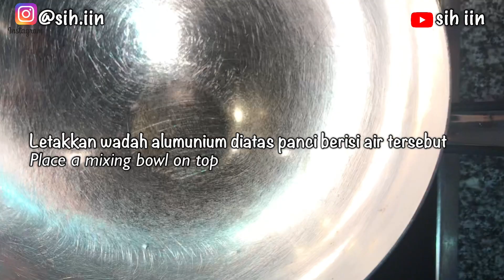Donat Brownies Mini dengan Donut Maker (Brownies Donuts)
Donat brownies mini
Resep: Aidiskitchen
Bahan:
*   200 gram DCC (Dark Cooking Chocolat)
*   125 gram margarin
*   125 gram gula pasir
*   3 butir telur
*   1 sdt vanilli bubuk
*   150 gram terigu
*   1 sdt baking powder (optional)

Ingredients:
*   200 gram DCC
*   125 gram margarine
*   125 gram sugar
*   3 eggs
*   1 tsp vanille
*   150 gram flour
*   1 sdt baking powder (optional)